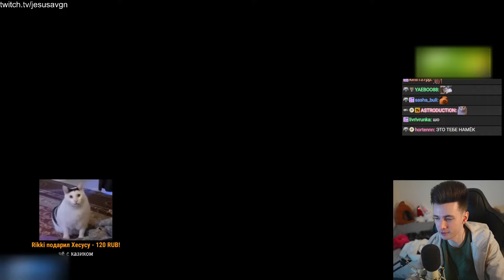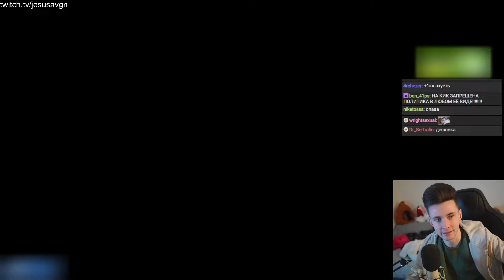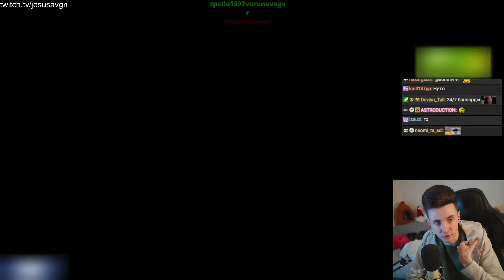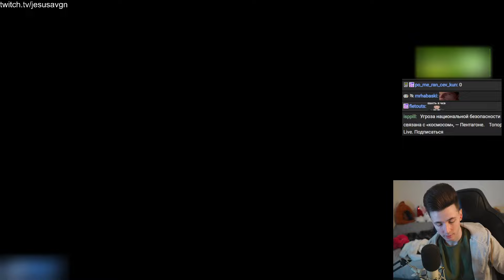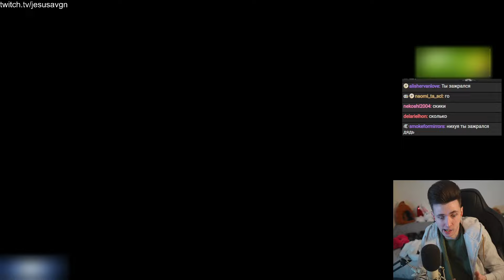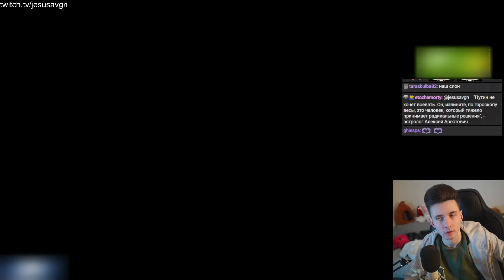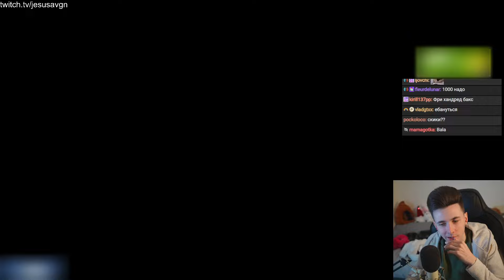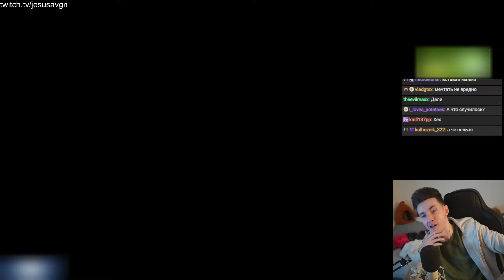ХЕСУС ПРО УХОД С ТВИЧА НА КИК ЗА 200.000$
Привет Всем!